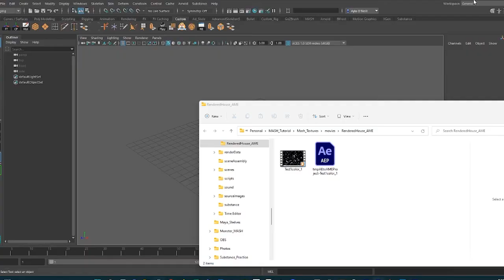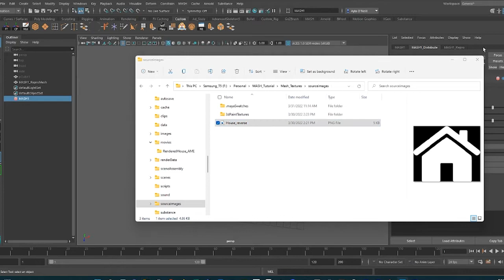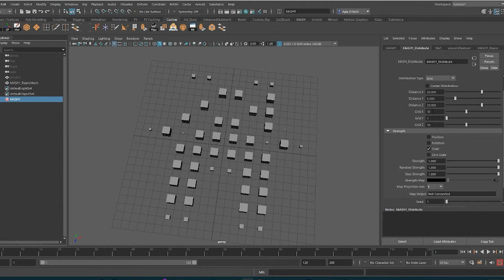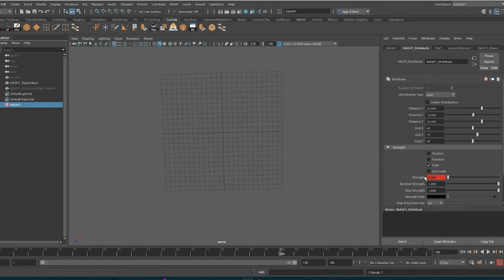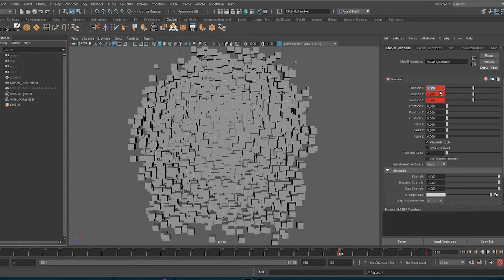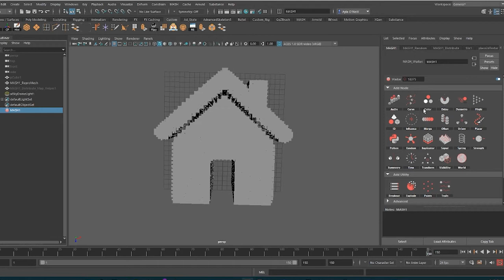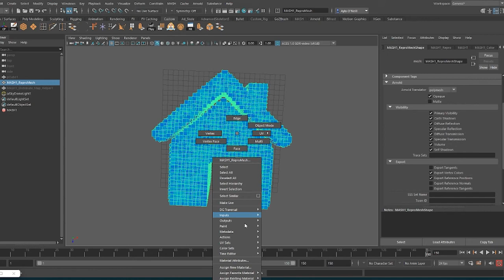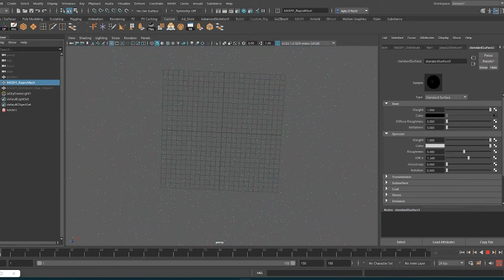Using Texture Files in MASH for Maya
In this tutorial, I show you how to use a texture file to distribute a MASH network in Maya. I also quickly animate the distribution and add a color MASH node. Hope you enjoy!